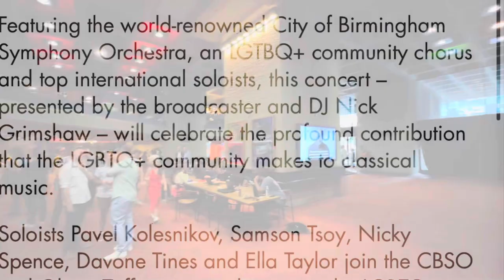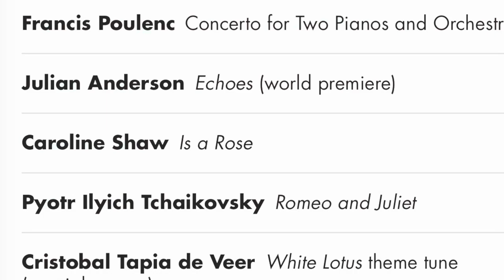Classical Pride @ The Barbican Centre